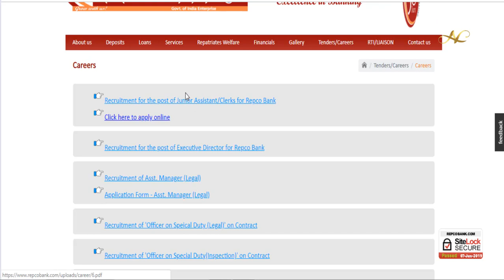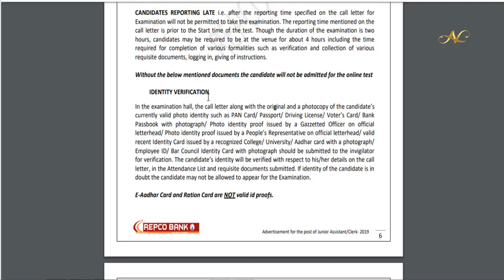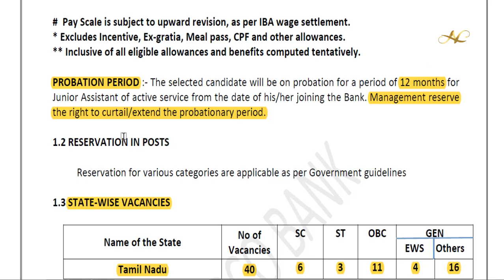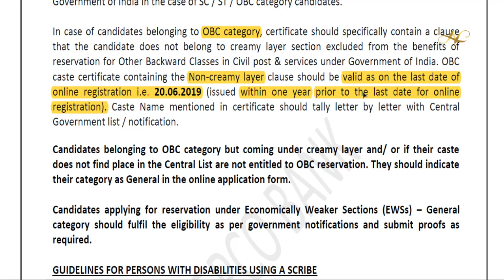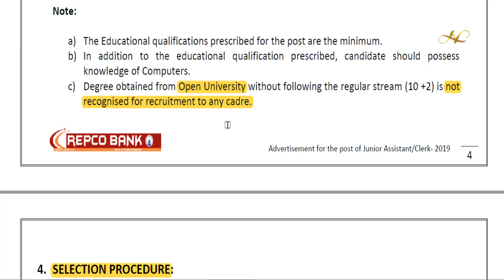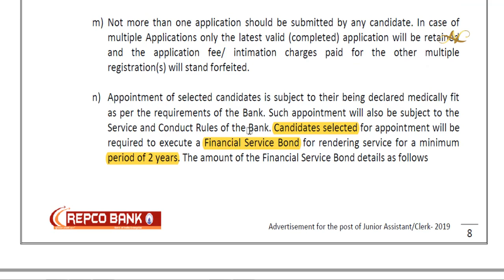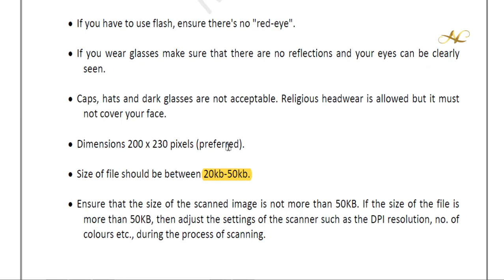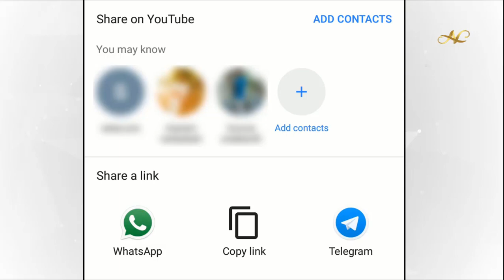Repco Bank Recruitment 2019 Junior Assistant / Clerk notification Vacancy details in telugu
How to apply Repco Bank Recruitment 2019 Junior Assistant Clerk notification Vacancy details in telugu age syllabus exam pattern

1) Common To All CBT-1 & CBT-2 Books

3) RRB JE Books – Electrical

4) Civil Engineer – RRB JE Books

5) RRB JE Books – Electronics Books

6) Computer Science Engineering – RRB JE IT Books